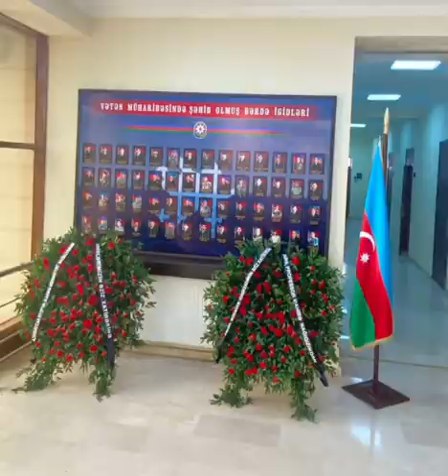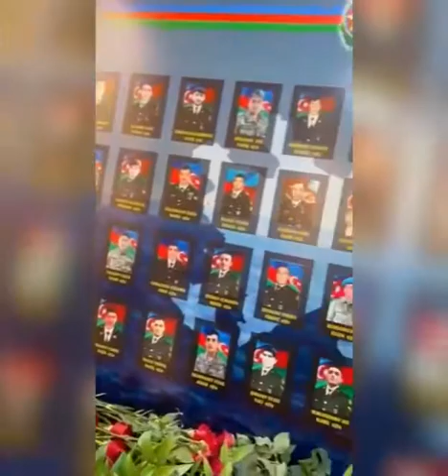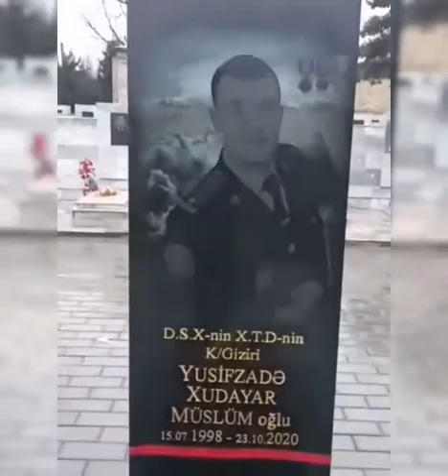🇦🇿Dumanlar içində xeymə quran Xudayar, məktəbimizdə də büstü ilə bir xeymə qurdu.🇦🇿